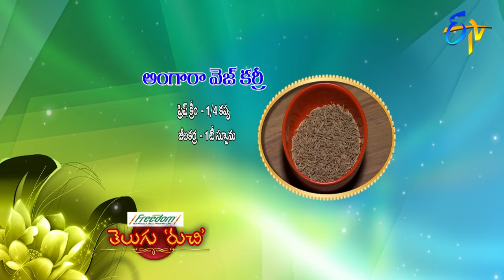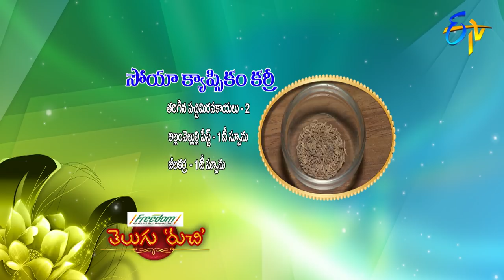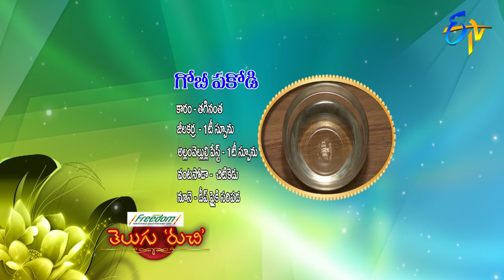Telugu Ruchi | 25th January 2020 | Full Episode | ETV Telugu